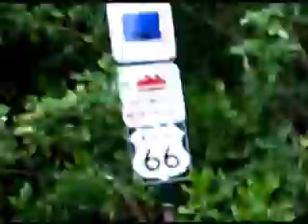Markham Park-Route 66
Almost the completetrail of Route 66 at Markham Park, Sunrise Florida. It's labeled as intermediate but it's actually more of an advanced novice.
Lots of tight,twisty turns but no big climbs or drops. Stay away from if it's rained recently, trail gets very flooded!
Just been told this is only a part of Route 66, they say the rest will be open later in May 2008. Will update then!